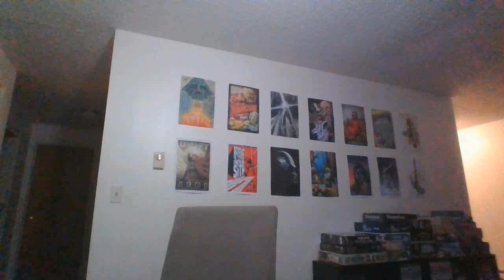The Rise of Skywalker Review / or / How to Break My 6 ft 8 Heart - TWTV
Welcome to the first episode of TWTV (Tall Ween Television) where I, London, speak to you without Thomas on a variety of things.

In this first episode I talk about Star Wars, my favorite franchise, and the new movie, which is definitely a film.